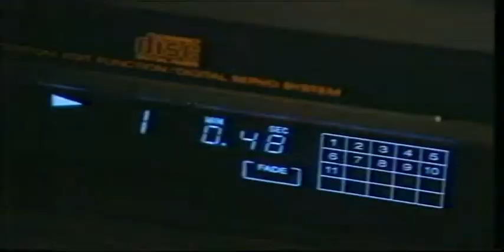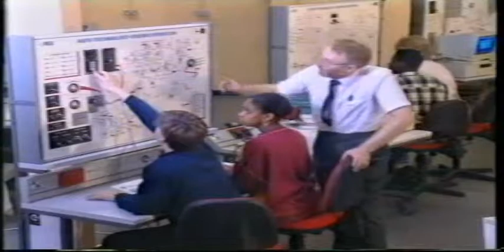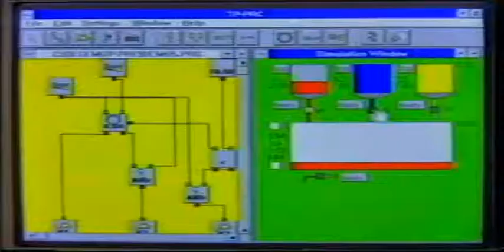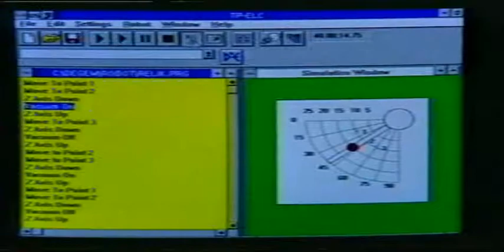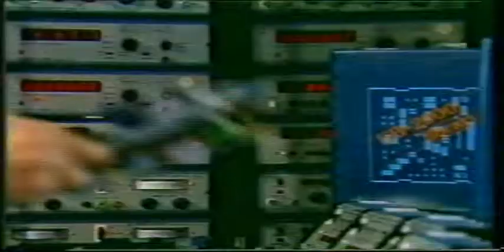TP-2000 laboratory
Degems Science and Technology TP-2000 laboratory provides a hands-on introduction of modern technology to students in high schools and technical colleges. The aim of Science and Technology Education is to expose the student to the scientific and technological aspects of the human environment. It should also enhance initiative and creativity, helping students use these traits to plan their path toward definite goals on the basis of his or her knowledge and special acquired skills, while keeping their future career in mind.